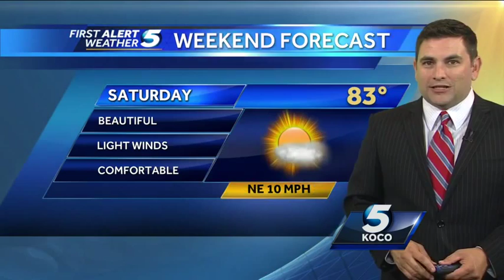Weekend forecast looking slightly cooler!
Meteorologist Michael Armstrong says cooler temps are in store for the weekend along with some rain showers on Saturday in western Oklahoma.